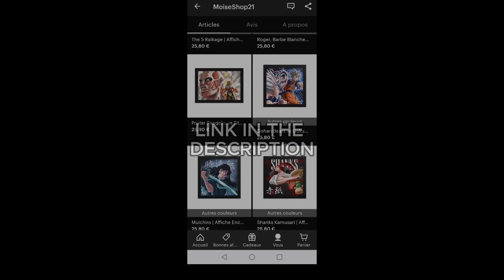MINATO (EDO) VS BYAKUYA KUCHIKI (Naruto VS Bleach) - Mugen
0:00 Intro
0:10 Round 1
1:30 Round 2
2:24 Round 3
3:30 End

On this channel you'll find epic fictions gaming battles, recorded and edited by myself